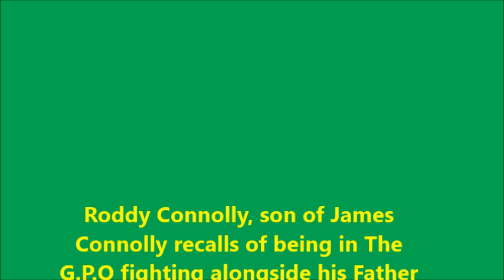James Connolly's son Roddy who faught in the 1916 Rising speaks of Joseph Plunkett's Bravery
James Connolly's son Roddy who faught in the G.P.O. speaks of Joseph Plunkett's Bravery during The Easter Rising in 1916.